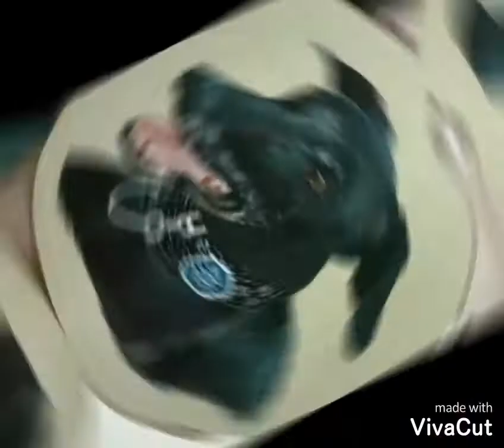Como pintar un perro en Acrílico.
Nelson pintado en Acrílico sobre tronco de madera.
Retratos personalizados en diferentes formatos y técnicas.
Web :susanabecerra.es